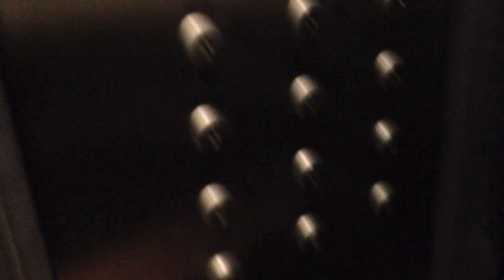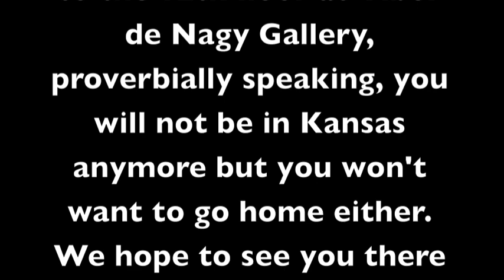Art Work Arrives for Tibor 2015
Larry Rivers art work begins to arrive for Tibor de Nagy Gallery exhibition.